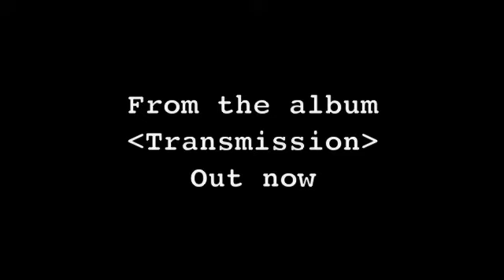Better Days (Single Version)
The first single from our current album Transmission, available now